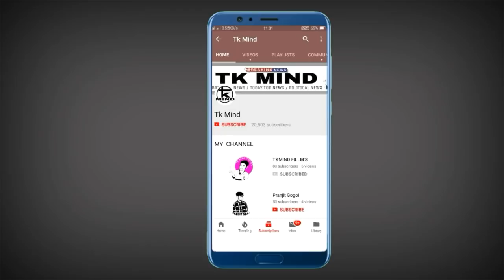Airtel আৰু Vodafone ৰ ৰিচাৰ্জ সমূহ হল বন্ধ চিম সমূহ ও বন্ধ হৈ যাব নেকি | Tkmind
Airtel Vodafone ৰ যিমানবোৰ পুৰনা ৰিচাৰ্জ আছিলে সকলো বোৰ সলনি কৰি দিয়া হল | ইয়াৰ কাৰন কি এয়াৰচেলৰ দৰে এয়াৰটেল ভদাফোনো বন্ধ হৈ যাব নকি ? এয়াৰটেল আৰু ভদাফোন বন্ধ নহয় কাৰন যিবোৰ পেকেজ আছিলে সেইবোৰ কেবল সলনি হে কৰা হৈছে ভয়ৰ প্ৰয়োজন নাই |ইয়াৰ বিপৰিতে নতুন ৰিচাৰ্জ ওলিওৱা হৈছে |

Tkmind8812